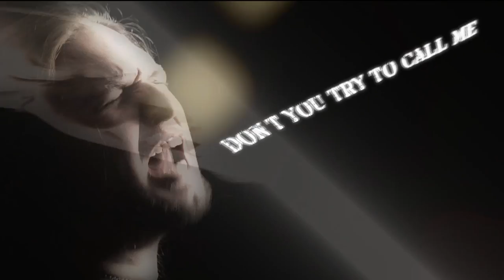Artillery - Wardrum Heartbeat (Official Lyrics video) 2013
This i the official music video lyrics clip, and is edited in FCP 7.